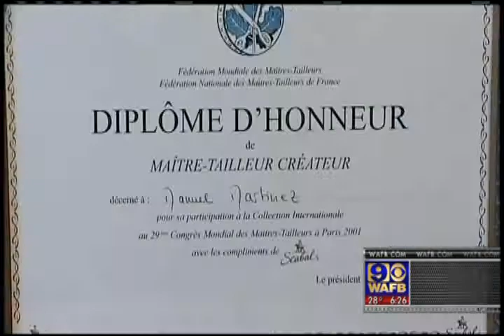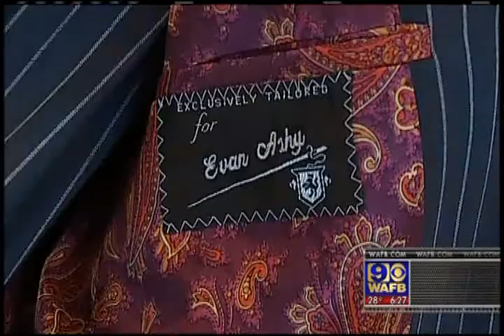Manuel Martinez Custom Clothier - WAFB 9 News